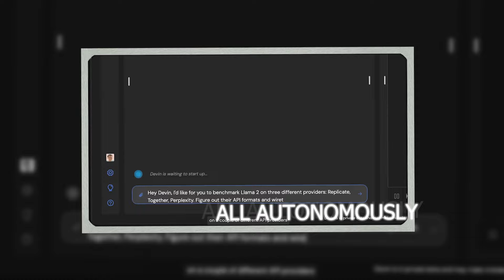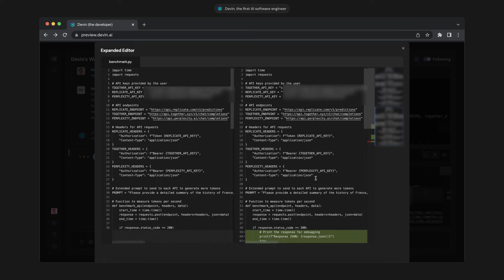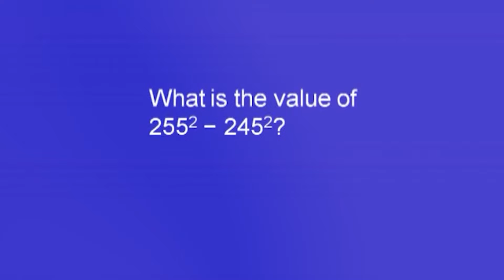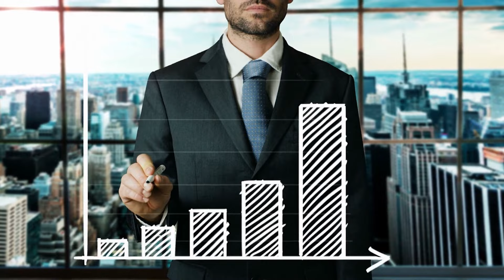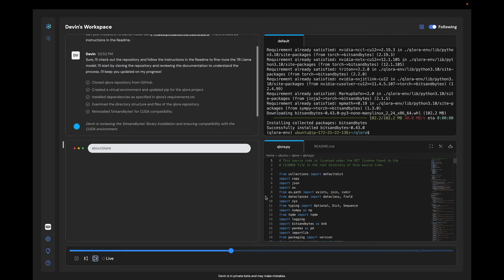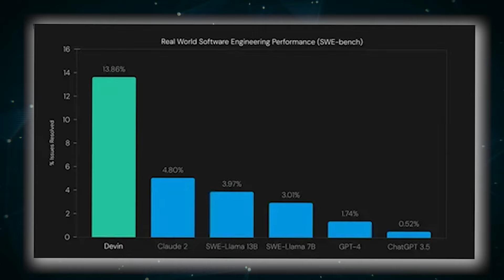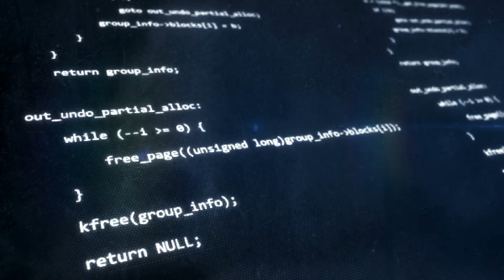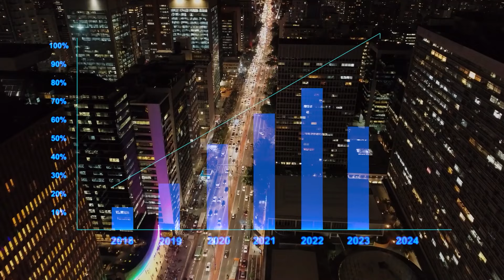Life Story Of Scott Wu, The Founder of Devin AI, The AI Software Engineer. Scott Wu Math Competition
Have you ever heard of an AI that can write its own code?

In this video, we dive into the incredible story of Scott Wu, the genius behind Devin AI.  We'll explore Scott's journey from a child prodigy to a leading figure in Artificial Intelligence.  Discover how he developed Devin, a revolutionary AI software engineer that's changing the game.

This is a must-watch for anyone interested in AI, coding, or the future of technology.